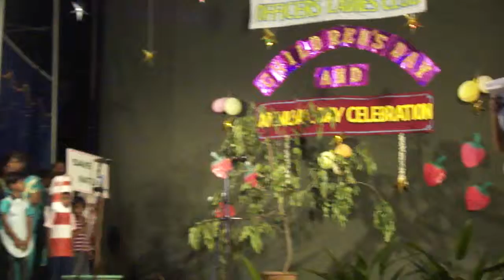pooja venkatesh 4.mp4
pooja